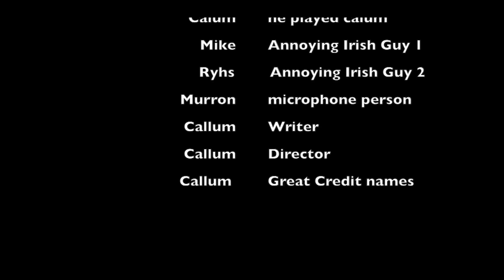Annoying people in the Cinema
This video is about annoying people in the cinema edited by Callum Mcarthur